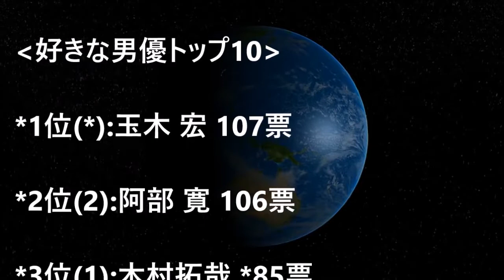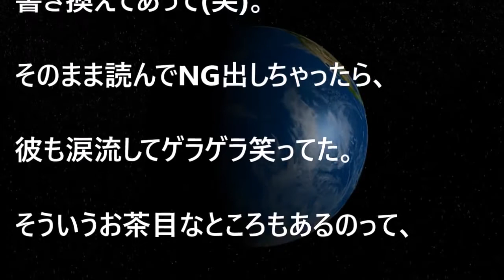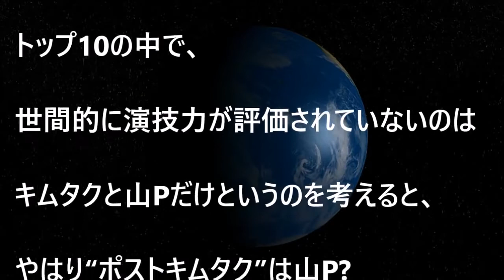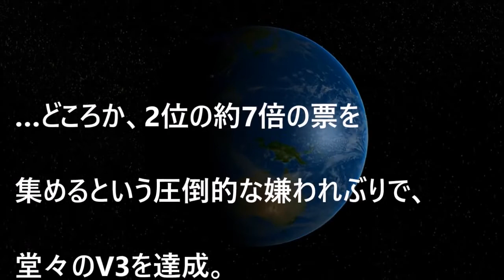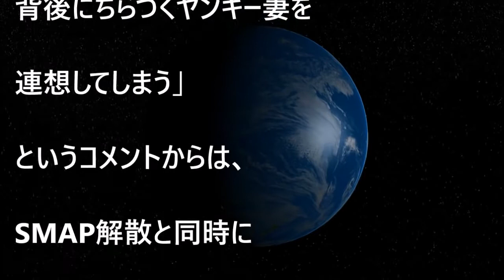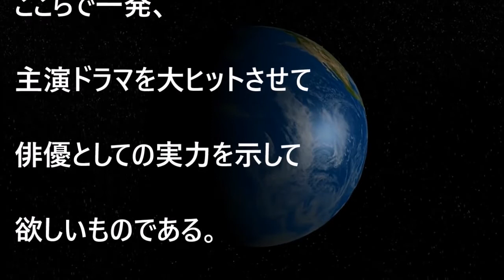【木村拓哉】文春「嫌いな俳優」ランキングの結果がヤバ過ぎる…「ちょ、待てよ！」【芸能黙示録】